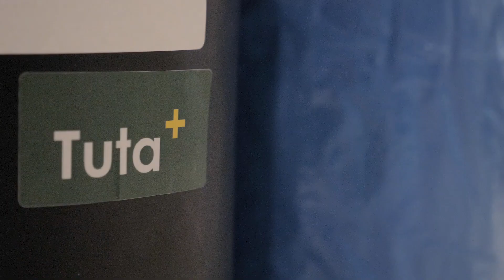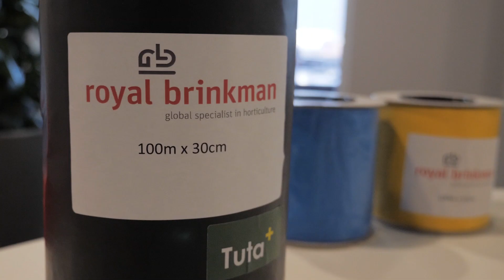Welke soorten signaalrollen zijn er?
Het tijdig signaleren van plagen in een gewas is van groot belang, want hoe eerder een plaag gesignaleerd wordt, hoe eerder je kan starten met het bestrijden van de plaag. Voor het signaleren van een plaag kan je onder andere gebruik maken van signaalrollen. In deze video laat onze specialist Henk van Daalen zien welke verschillende soorten signaalrollen er zijn en licht hij toe wanneer je wel type signaalrol het beste kan inzetten. Het vanglint wordt boven het gewas gespannen om plagen weg te vangen. Naast de verschillende kleuren lint, zijn de rollen ook verkrijgbaar met patroon of met patroon en feromoon.

Gele signaalrol
De gele signaalrollen hebben een grote aantrekkingskracht op hoofdzakelijk witte vliegen, maar ook op bladluizen, mineervliegen, tripsen en varenrouwmuggen. De signaalrollen zijn gemaakt van een hoge dichtheid polyethyleen en kennen een lange levensduur. De signaalrollen zijn aan beide kanten voorzien van een krachtige lijmlaag. De kwaliteit van de lijm is dusdanig dat deze ook na een beregening en/of verneveling nog steeds plakt. Het doel is te allen tijde het wegvangen van zoveel mogelijk insecten. Uit onderzoek is gebleken dat de signaalrollen het gehele teeltseizoen blijven hangen.

Blauwe signaalrol
Blauwe signaalrollen met feromoon zijn speciaal ontwikkeld om californische trips weg te vangen. Uit onderzoek blijkt dat de combinatie lokstof en het gedrukte patroon extra aantrekkingskracht heeft op zowel mannelijke als vrouwelijk californische trips. Dit maakt het dat deze signaalrollen telers een extra hulpmiddel toereikt voor de signalering en bestrijding van californische trips. De signaalrollen zijn te gebruiken in zowel groenten als sierteeltgewassen. De signaalrollen zijn aan beide zijden voorzien een krachtige en gebruiksvriendelijke lijm. Deze lijmsoort plakt niet aan de vingers, maar zorgt er wel voor dat het de gevangen insecten zeer goed vasthoudt. Geadviseerd wordt om de signaalrollen in het gewas te hangen, zodra het poten van de planten plaatsvindt. De signaalrollen kunnen worden ingezet in combinatie met biologische gewasbescherming en kunnen bijdragen aan het verbeteren van het bestrijden van plagen.

Zwarte signaalrol
De zwarte signaalrollen met feromoon (Tuta Black) zijn speciaal ontwikkeld om Tuta absoluta (tomaatmineermot) weg te vangen. De lokstof is verwerkt in de lijm en zorgt voor een constante en langdurige aantrekkingskracht. Deze signaalrol is een hulpmiddel voor de bestrijding van Tuta absoluta en plakt niet aan de vingers, maar zorgt er wel voor dat het de gevangen insecten zeer goed vasthoudt.

Meer weten over signaalrollen? Lees dan ons Kennisbankartikel met tips voor het signaleren van plagen

Direct signaalrollen bestellen?